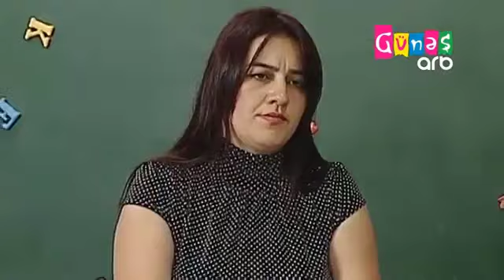Əli Akstafalı - Gülə Gülə (Gözəl bi ifa)